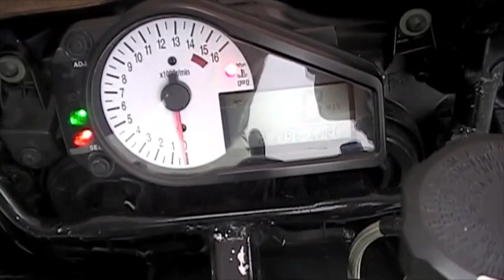2001 Suzuki GSXR600 GIXER